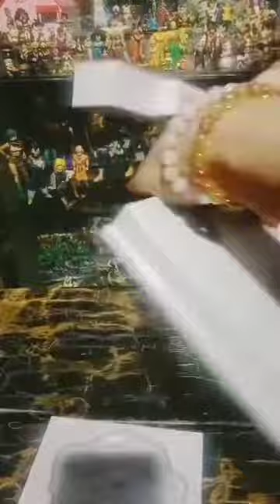Dragon Ball Gashapon figures World Martial Arts Tournament -Tenkaichi Budokai- Unboxing- markuz